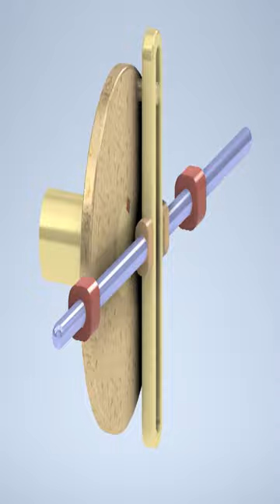Mechanisms of Scotch Yoke - Mechanical Mechanisms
Mechanisms of Scotch Yoke - Mechanical Mechanisms - Mechanical Principles - ميكانيزمات حركية